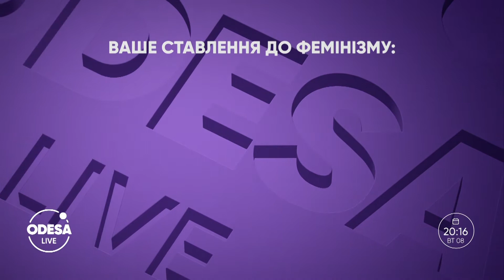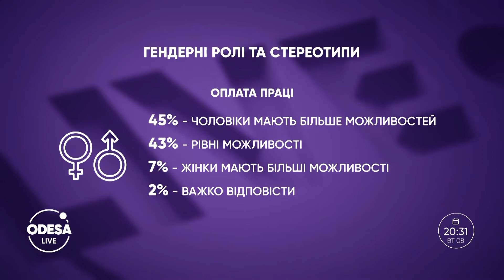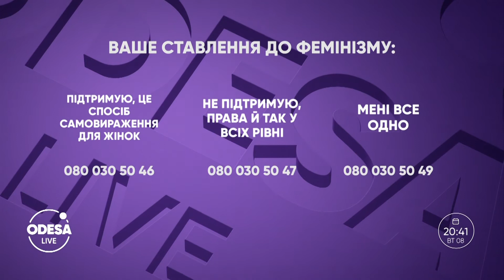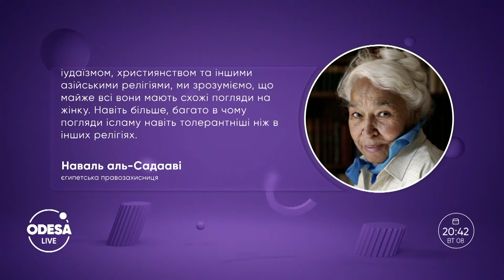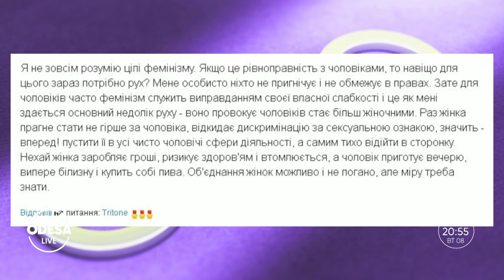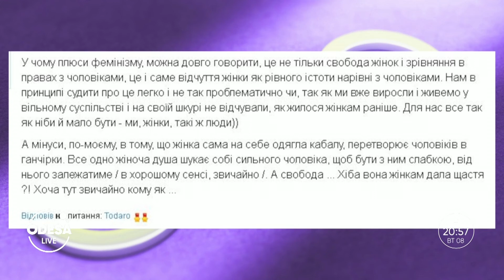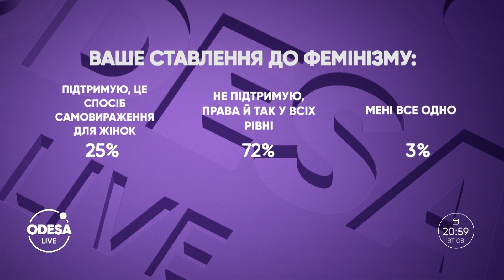Розвиток фемінізму в Україні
Які останні події відбулись в боротьбі жінок за рівні права? Які проблеми окрім правової та суспільної рівності піднімають феміністки? Як розвивається фемінізм в Україні? Та наскільки ми толерантні до гендеру?

00:00 Вступ
00:30 Феміністичний комікс в Україні
04:12 Розвиток фемінізму в Україні
05:01 Гість ефіру голова асоціації жінок України «Дія» Наталя Делієва
07:13 Гість ефіру кандидат соціологічних наук, соціолог Олена Князєва
09:21 Гість ефіру депутат Одеської обласної ради Таміла Афанасьєва
13:51 Гість ефіру громадський діяч Інна Тимчик
16:48 Права жінок
17:52 Гендерні стереотипи
29:26 Релігійні стереотипи та фемінізм
40:33 Плюси та мінуси фемінізму